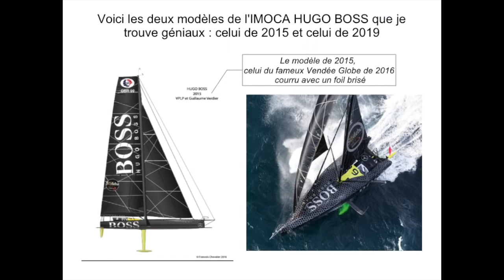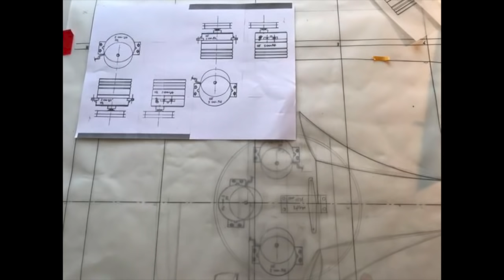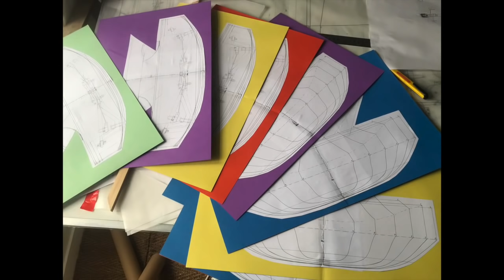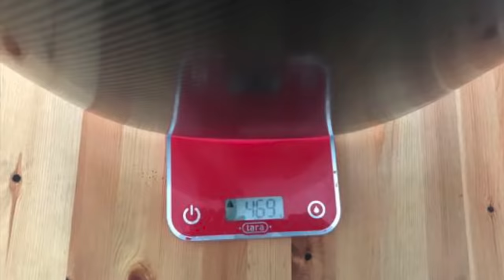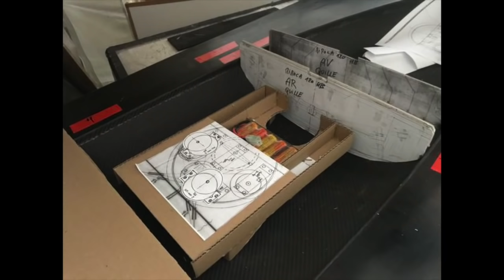Comment sont faits les voiliers de course (modèles réduits)?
Video explicative destinée à des enfants.
Comment sont fabriqués mes petits bateaux radios-commandés?
En images et avec quelques commentaires, voici un premier essai, vous pardonnerez la mauvais qualité du son.

Dernières images en qualité HD du suivi drone, lors d'une navigation "au taquet" par 15-20kts de vent. Les connaisseurs sauront apprécier le comportement et la vitesse du voilier, les novices et autres adeptes de motonautisme se convertiront à la voile après l'avoir vue, je l'espère!

Ce voilier est le résultat de beaucoup d'essais de construction et de tests d'options techniques, validés ou non en navigation.
Le prototype qui a servi à réaliser ces essais est en vidéo en dessous, là, en bas de page.

Je l'avais baptisé MOLOSSE, en clin d'oeil à la charte graphique du sponsoring d'un IMOCA bien connu, mais aussi parce que certains soirs d'été, je promenais mon bateau au port comme d'autres sortaient leur chien pour prendre l'air; MOLOSSE, un voilier qui a du chien!

MOLOSSE, toujours le même voilier prototype cette fois-ci avec des foils, en navigation sportive, dans le port de la Trinité sur mer